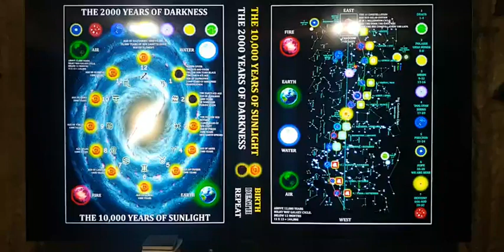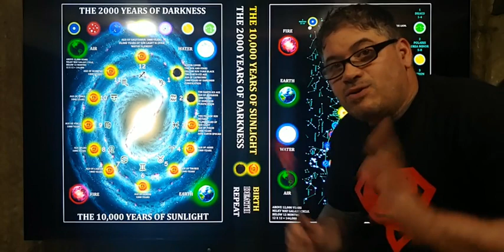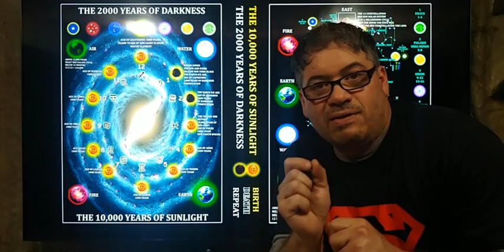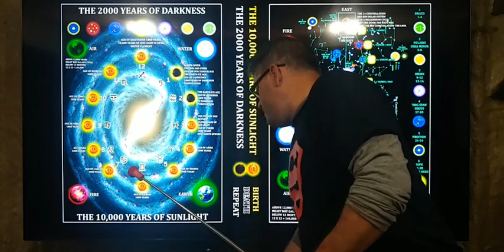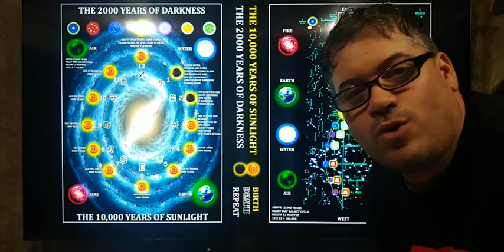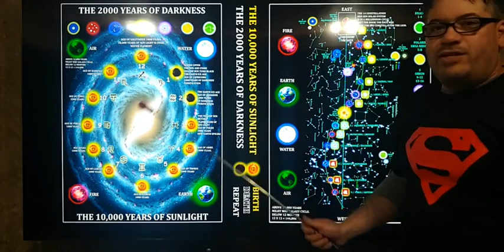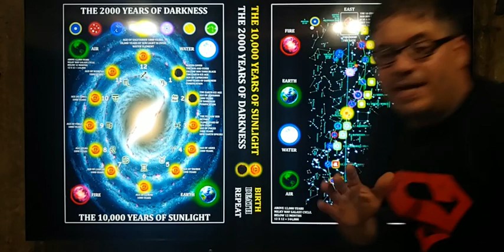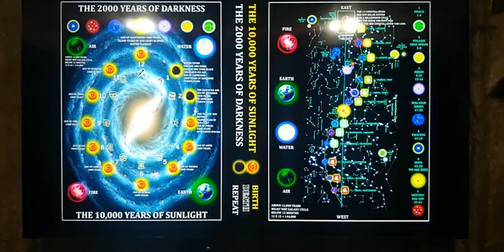THE TRUTH FAKE WORLD GOVERNMENT RELIGIONS EDUCATION SYSTEM. STUDY THE CONSTELLATION STAR CHARTS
THE TRUTH FAKE WORLD GOVERNMENT RELIGIONS EDUCATION SYSTEM. STUDY THE CONSTELLATION STAR CHARTS FOR THR TRUTH.
THE TRUTH FAKE WORLD GOVERNMENT RELIGIONS EDUCATION SYSTEM
FACEBOOK LIVE ON 8/13/2021
STUDY THE CONSTELLATION STAR CHARTS FOR THR TRUTH.